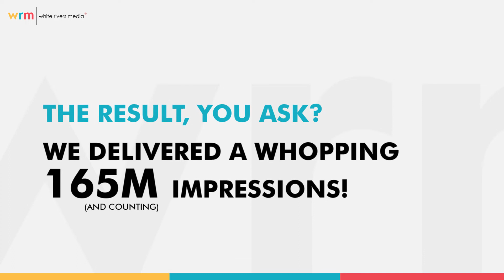WorkByWRM | Universal Pictures India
For Daniel Craig's last appearance as 007 in the 25th edition of the Bond franchise, we just had to play it fast, deadly, and make it big. 🕴️🧐